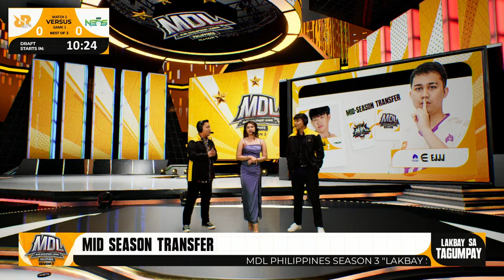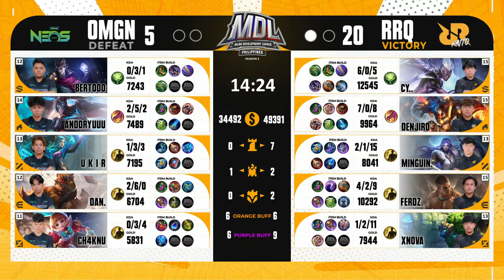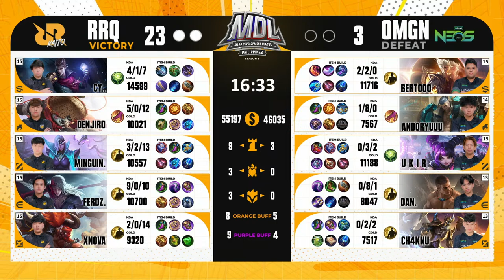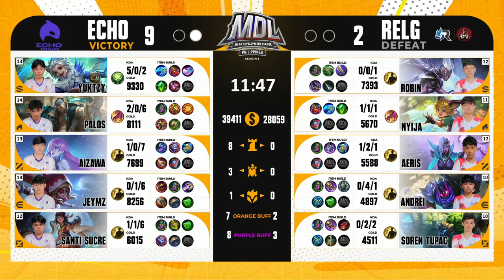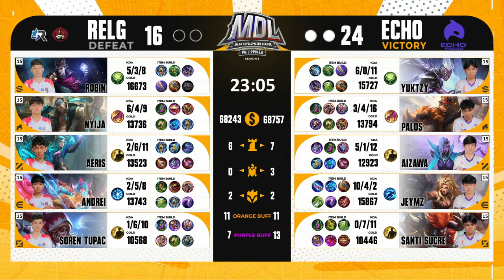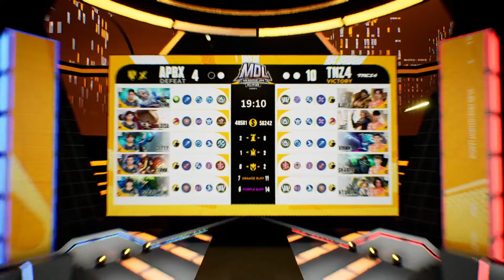🔴LIVE | MDL PH S3 | FILIPINO-Week 3 Day 3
Isang bigating tablahan ng lakas!

Mabring-up kaya pabalik ng ECHO ang naging setback nila sa pagkatalo para patuloy na sa ating leaderboard o mahahanap ng RELG ang tsyansa para tumbasan ang kanilang presensya sa kanilang serye?

Tumutok sa lahat ng kaganapan sa huling araw ng MDL PH Season 3 Week 3!

Panoorin din ang live broadcast na ito sa aming official YouTube channel

Match Schedule:
⭐ 3PM: RRQ vs. OMGN
⭐ Match 2: RELG vs. ECHO
⭐ Match 3: APBX vs. TNZ4